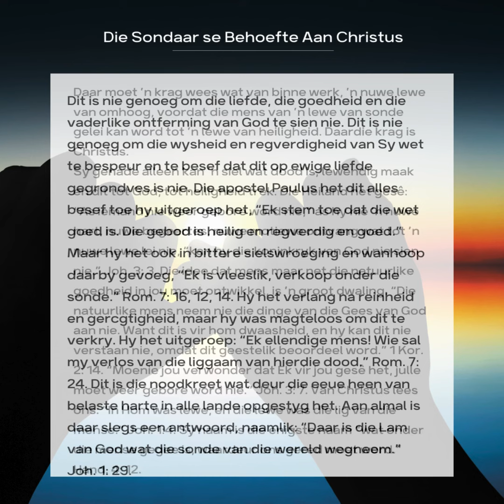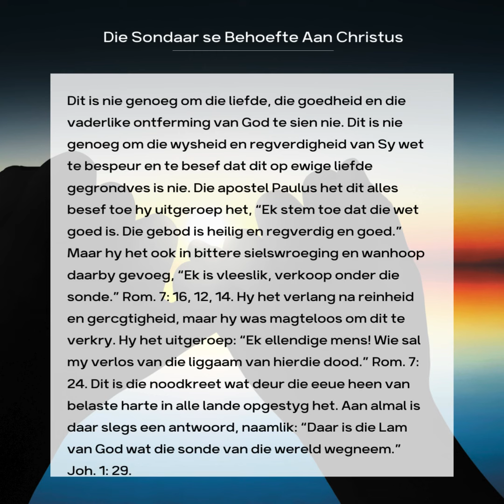Die Sondaar se Behoefte Aan Christus Deel 2